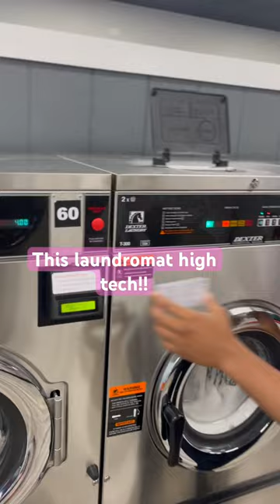THIS LAUNDROMAT HAS THE CARD PAYMENT SYSTEM!payment